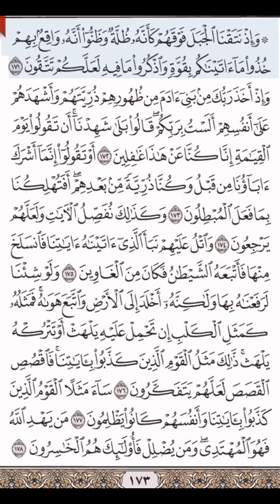كل إنسان مولود على فطرة التوحيد والإسلام - المختصر في تفسير القرآن- صفحة رقم (١٧٣)